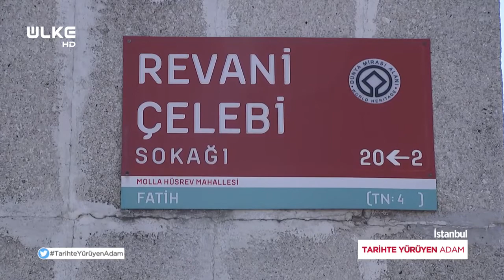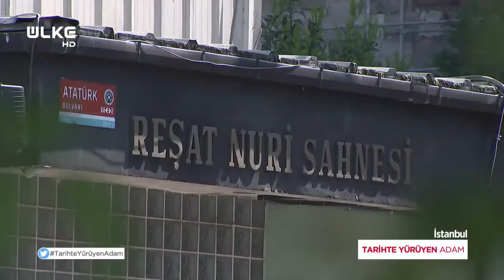Tarihte Yürüyen Adam - İstanbul | Bozdoğan Su Kemeri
Mekânların tarihçesi, gündelik hayatta sıkça kullanılan deyişlerin kökeni ile tarihe farklı bir bakış sunan Tarihte Yürüyen Adam’da bu hafta eski fotoğrafların izinde İstanbul tarihi anlatıldı.